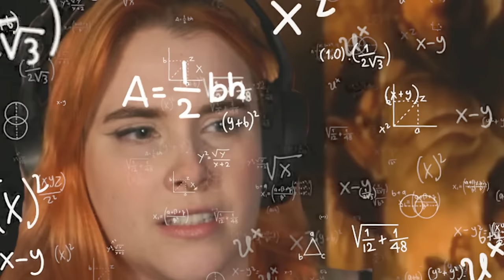I finally got to witness the Duel of the Fates 🤯 | STAR WARS: THE PHANTOM MENACE Reaction | Pt 2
Meg's first time watching the Phantom Menace! Btw free Palestine 🍉